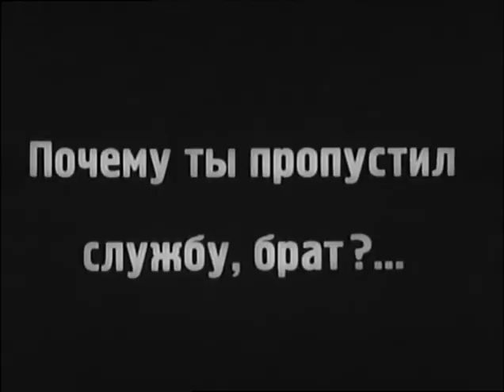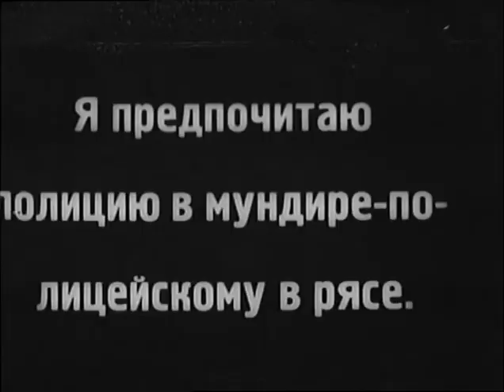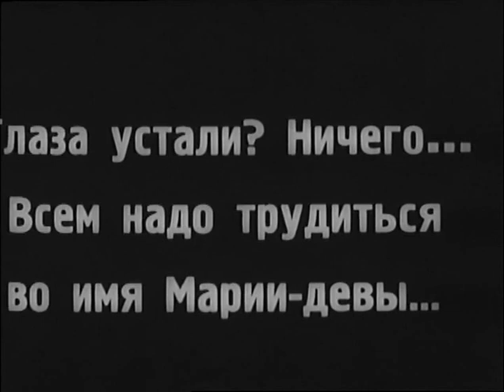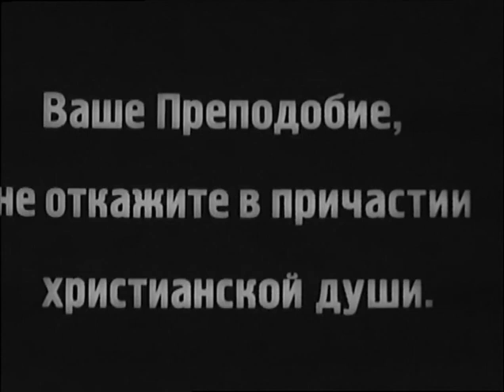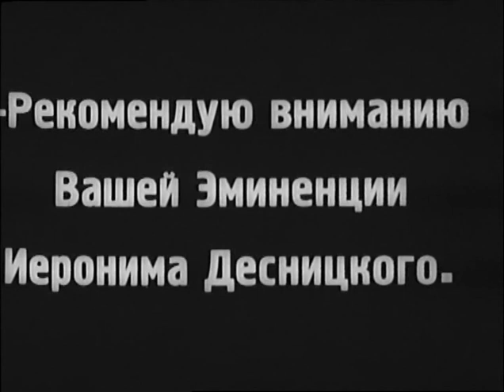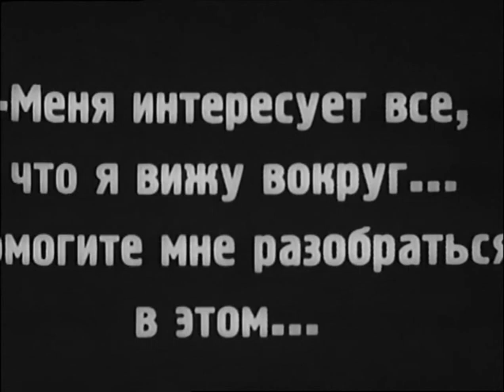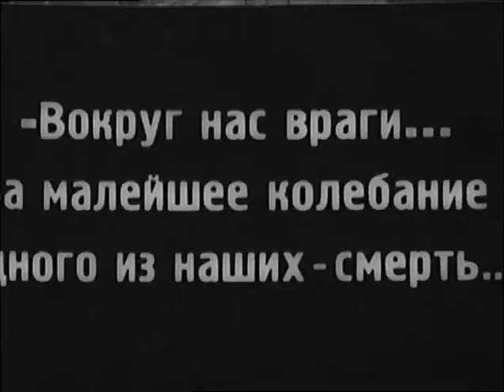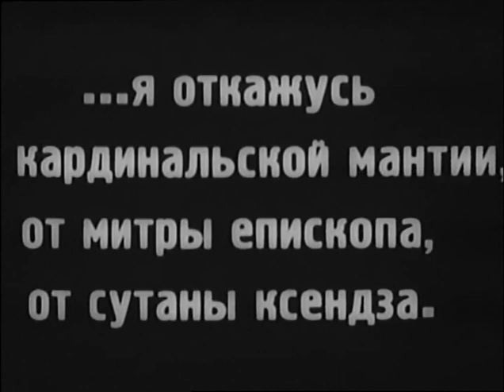Крест и маузер (1925) Фильм Владимира Гардина. В ролях Евгений Червяков, В. Киселева. Приключения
Действие происходит в предреволюционные годы и начальный период советской власти. Монастырский приют в одном из западных городков России. У сиротки Юльки рождается от пастыря Иеронима сын. Надзирательница приюта Павлиха по указанию отца убивает новорожденного и подкидывает труп ребёнка в еврейский квартал. Черносотенцы распространяют слух о том, что убийство совершено евреями в ритуальных целях. Возникает погром. Его поддерживают официальные власти города.